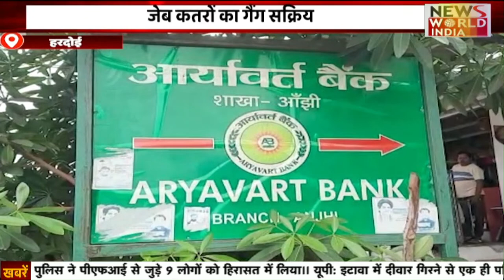Special Bulletin: हिंदी समाचार बुलेटिन। शाम तक की खबरें | Breaking News । News World India